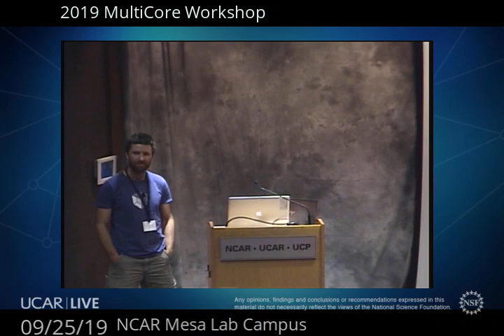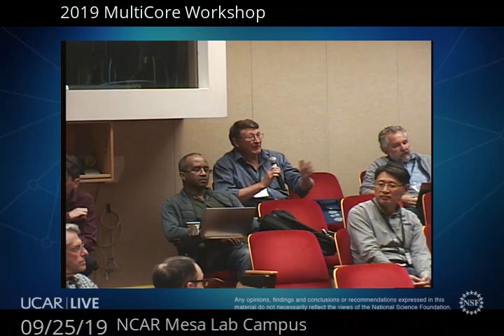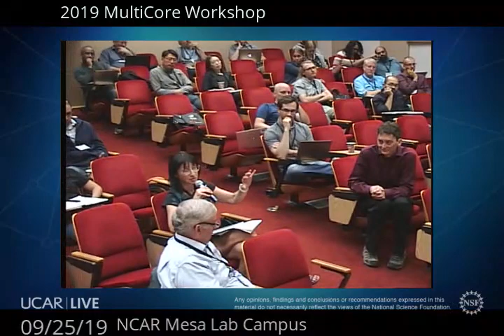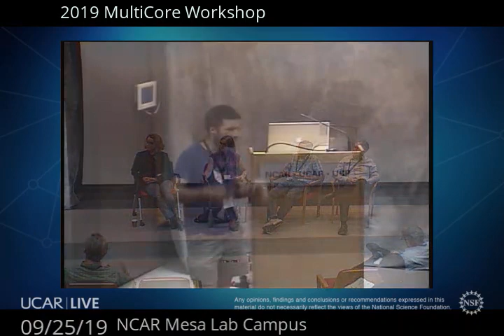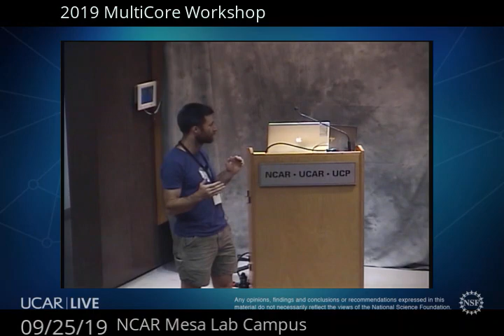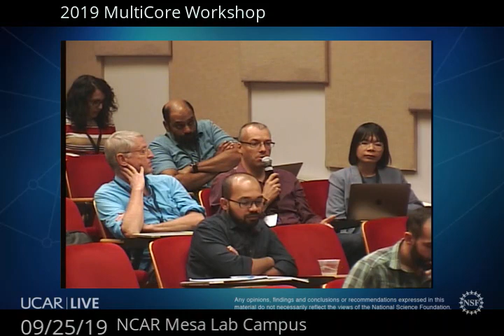b 2019 MultiCore 9 Workshop Panel 1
"Future of Machine Learning and Physically-based Methods" Panelists: Claire Monteleoni (CU), Kelly Kochanski (CU), DJ Gagne (NCAR), David Hall (NVIDIA). MultiCore 9 Workshop 2019.  September 25-26, 2019, at the National Center for Atmospheric Research (NCAR) Mesa Lab in Boulder, Colorado.